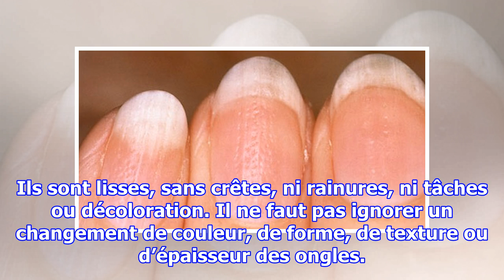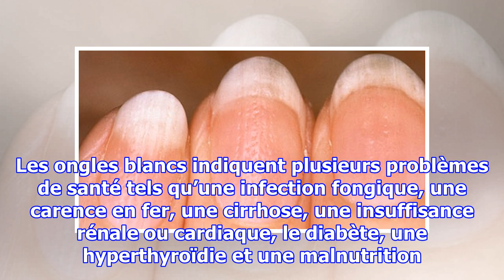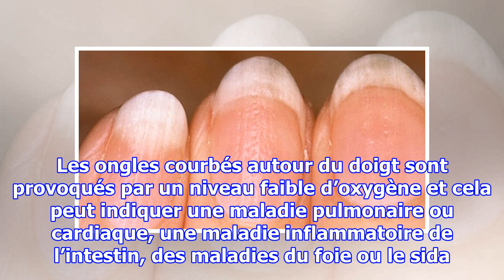Ce que vos ongles disent de votre santé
La forme, la texture et la couleur de vos ongles en disent long sur votre état de santé. Les examiner permet de diagnostiquer certaines maladies, évaluer l’état de santé récent du corps, et révéler d’éventuels problèmes physiologiques. Les ongles peuvent ainsi signaler une infection fongique, un pro...